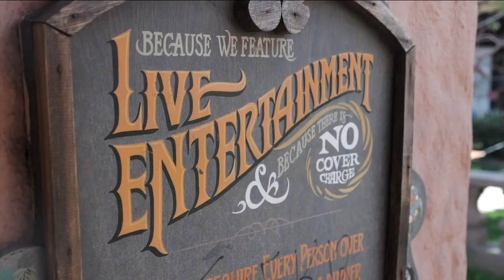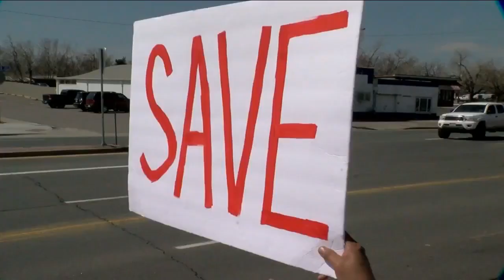Casa Bonita "super fans" rally in support of Colorado landmark's future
Casa Bonita "super fans" gathered Saturday morning to rally in support of the restaurant's future.